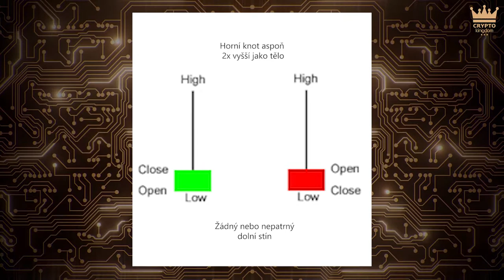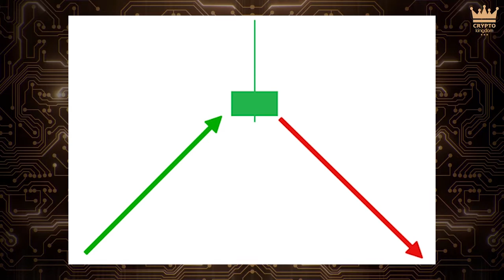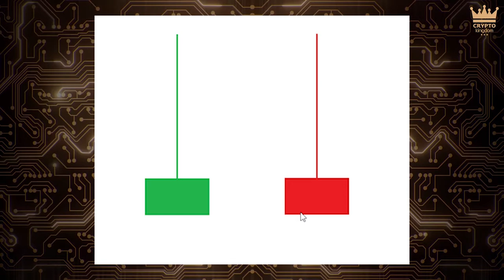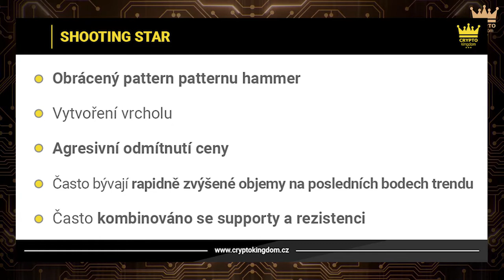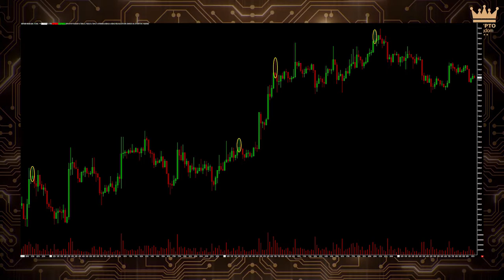7Svíčkové formace - padající hvězda